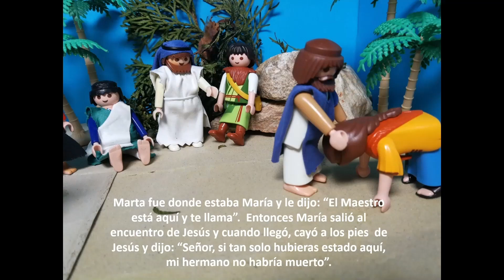Devocional 206 Sábado Jesús en Betania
Devocional diario especial por Semana Santa.